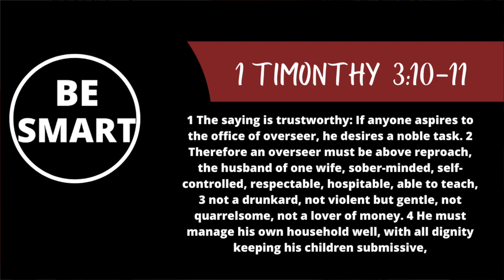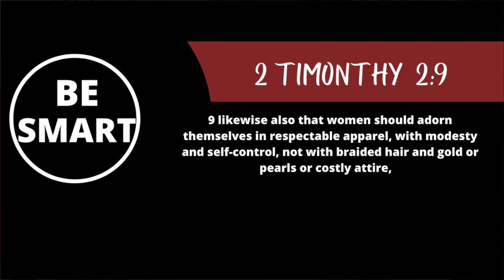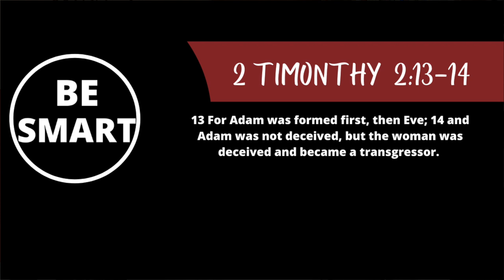Does the Bible permit a woman to preach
Controversial. Should Women be Pastors?